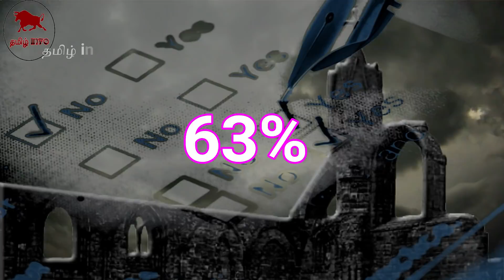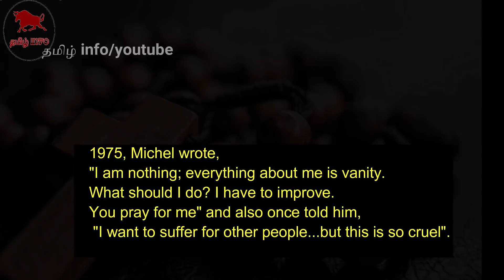Exorcism Of The Anneliese Michel | உலகையே குலை நடுங்க வைத்த உண்மைக்கதை | தமிழ் info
Anneliese Michel grew up devoutly Catholic in Bavaria, West Germany in the 1960s, where she attended Mass twice a week. When Anneliese was sixteen, she suddenly blacked out at school and began walking around dazed. Though Anneliese did not remember the event, her friends and family said she was in a trance-like state.
A year later, Anneliese experienced a similar occurrence, where she woke up in a trance and wet her bed. Her body also went through a series of convulsions, causing her body to shake uncontrollably.
After the second time, Anneliese visited a neurologist who diagnosed her with temporal lobe epilepsy, a disorder that causes seizures, loss of memory, and experiencing visual and auditory hallucinations.